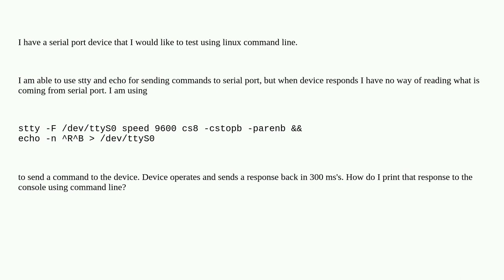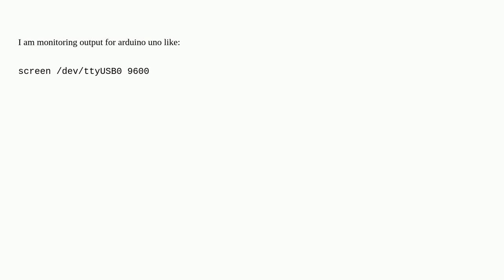Unix: reading from serial from linux command line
reading from serial from linux command line

A special thanks goes out to the awesome community

  linux serial-port